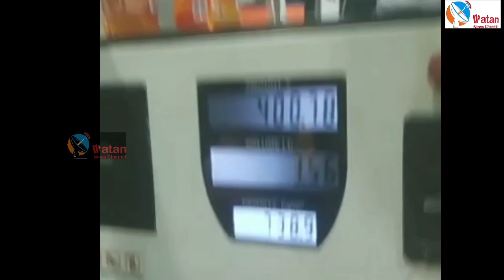PE EK CHORI KA WAQIYA PESH AYA